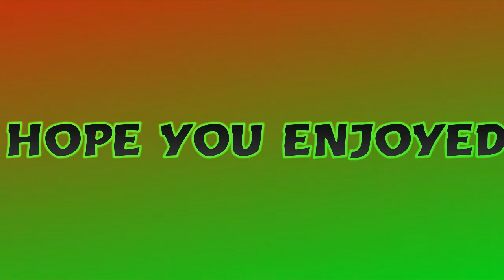Infinite Warfare: Infected 2018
Hope you enjoyed! Also since Logan and Levi wanted it, there is your shoutout. ;)